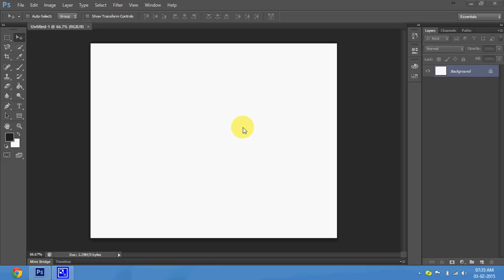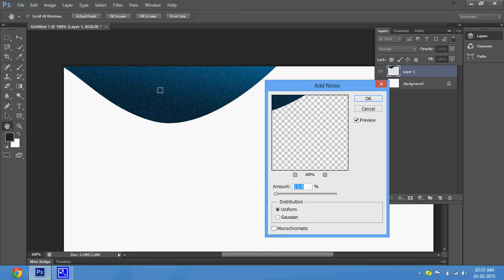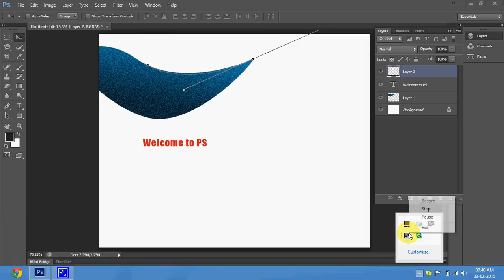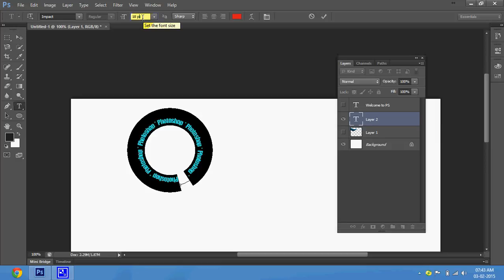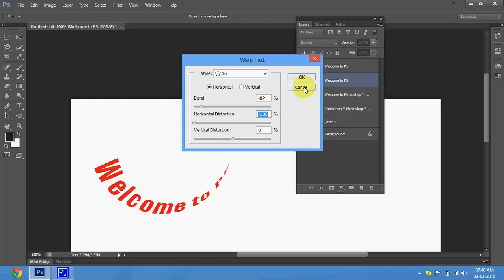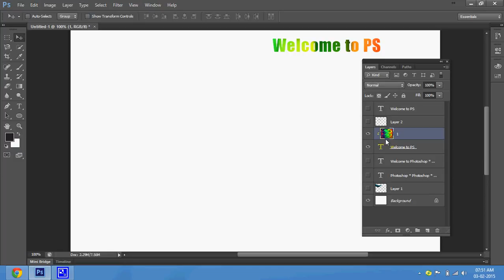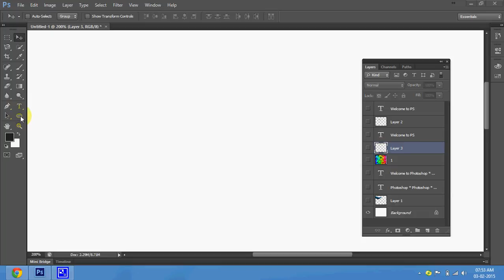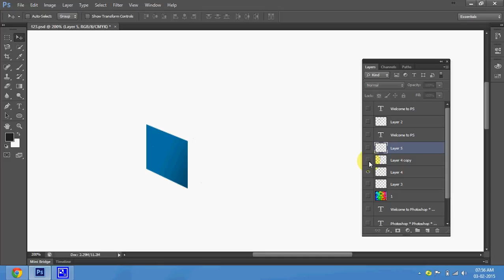26 1 Photoshop Designing